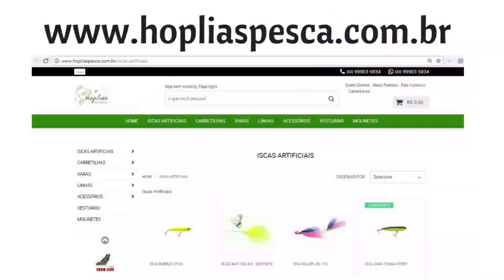ELA NUNCA tinha pescado de isca artificial. Pescaria de traíra no fundo traíra grande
A parte 2, o prosseguimento do vídeo anterior onde tivemos muitas capturas de traíra, em uma pescaria de fundo. Onde a mãe que nunca havia pescado com isca artificial tirou muita traíra e traíra grande com isca artificial spinner só no trabalho de pindoco para baixo a em média 5 a 6 metros de profundidade. Uma pescaria sensacional com toda familia.
Iscas utilizadas king spinner da yara com trailer de slow shad 12 cm da monster 3x. Spinner bait da Deconto.

Pescaria, pesca, traíra, trairão, dicas de pesca, carretilha, molinete, vídeo de pesca

 fishing

 pesca selvagem

 bremilson pesca
Barco
Pescaria de barco

 fishing club

 caiaque